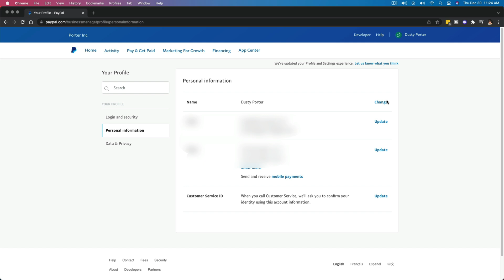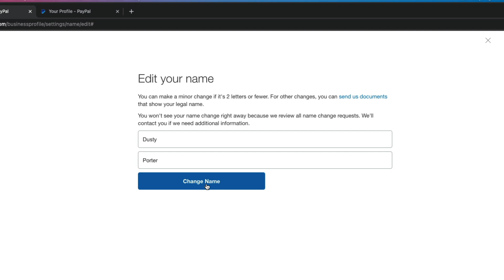How To Change Your PayPal Name - Quick and Easy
In this video tutorial, I show you how to change your name on Paypal. This allows you to change your public name and link on PayPal.

Start: 0:00
How To Access Your Name Settings: 0:17
How To Change Your PayPal Name: 0:37